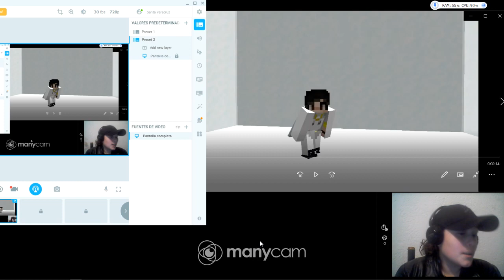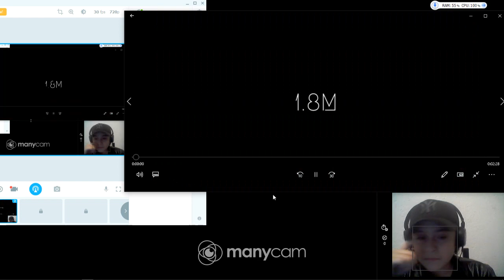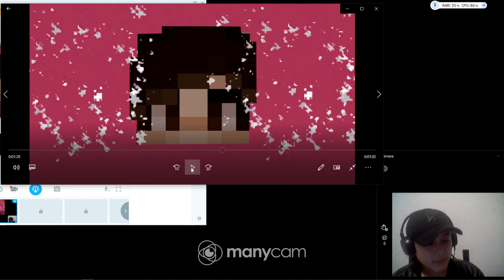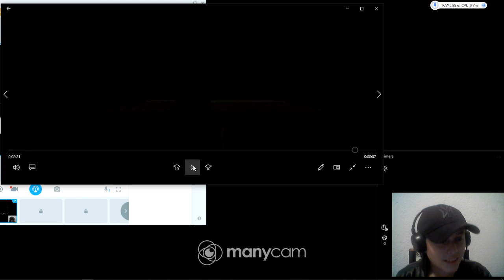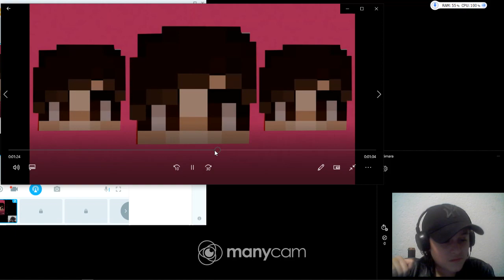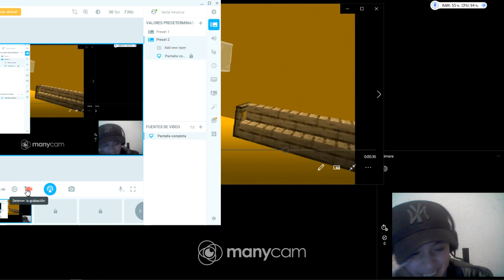Reaccion a Malibu de Coco Pero en Minecraft "EN DIRECTO"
!! ++ -- ([*"ABRE LA DESCRIPCION CRACK"*]) -- ++ !!

Mi waifu Necesita comer PorFavor ;-)

Mi pagina de discord en la pestaña de Mas informacion de mi Canal al igual que sitios recomendados por mi, CRACKS ;-)

Un Edit Extremadamente simple & a mi manera

!! ++ -- ([*"PREGUNTAS & RESPUESTAS"*]) -- ++ !!

Con que edito : OpenShot
Mi acelerador : Mz CPU Accelerator
Mi editor de streams : Shotcut
Mi Booster : Driver Booster 7 Premium
Mi programa de streams : StreamLab OBS Studio
Audio : DTS Audio Acomplished
Miniaturas : Paint 3D
Edad : 16 Años
Nacionalidad : España de nacimiento, Vivo en Weonlandia
Pc : All in one del 2005
Operador : Opera GX
Con que grabo : Xbox Game Bar
Drop : DropBox 25 GB
Ram : 6 GB
Brillo : Full 100%

!! ++ -- ([*"ESPECIFICACIONES & REQUISITOS PARA EL SORTEO"*]) -- ++ !!

 - Comentar
 - Like al comentario
 - Compartir
 - Reaccionar
 - Apoyar

CON ESTOS SIMPLES REQUISITOS PODRAS GANAR EL SORTEO

!! ++ -- ([*"QUE SORTEAMOS"*]) -- ++ !!

Un ticket ida y vuelta a el corazon de ella, y a el mismisimo POLO NORTE NENE A LOS PICOS DE HIELO, ASI QUE PARTICIPA

!! ++ -- ([*"JUEGOS FAVORITOS EN ORDEN"*]) -- ++ !!

1. Minecraft Java
2. Minecraft Bedrock
3. Minecraft Dungeons
4. Player Unknow's Battle Grounds & Lite & DLC's
5. Gta 5 Online & DLC Modo Historia
6. Asphalt 8 Airbone
7. Asphalt 9 Ahead
8. League of Legends
9. Discovery Tour Ancient Greace
10. World Of Tanks  Blitz

!! ++ -- ([*"SALUDOS"*]) -- ++ !!

En los comentarios escribir si quereis ser saludados, y en el video y aqui, lo serais